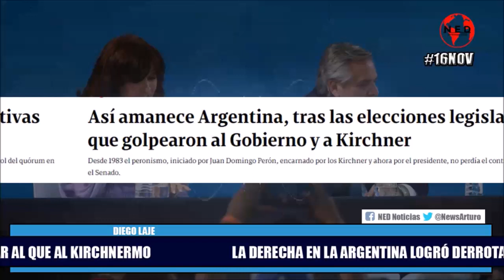LOÚLTIMO 🛑 LA DERECHA EN ARGENTINA LOGRÓ DERROTAR AL KIRCHNETISMO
Diego Laje noviembre 16 de 2021
Periodista argentino
Tema: elecciones en Argentina